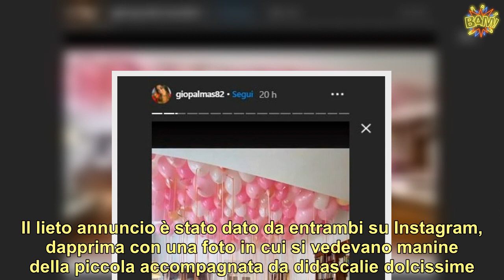Giorgia Palmas, mamma bis da poco, con le figlie Sofia e Mia: “Chiedetemi se sono felice”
È un periodo bellissimo per e Filippo Magnini. La coppia è al settimo cielo da quando è nata la piccola Mia. Notizia che i due hanno subito voluto condividere con i loro fan, così come i momenti più importanti della gravidanza. Giorgia è diventata mamma bis e di un’altra femminuccia lo scorso 25 settembre.  Ha anche Sofia, frutto dell’amore con l’ex, il calciatore Davide Bombardini, mentre per Filippo Mia è la prima erede. La Palmas e Magnini si sono incontrati dopo la fine delle rispettive precedenti relazioni e da allora non si sono più lasciati. Il lieto annuncio è stato dato da entrambi su Instagram, dapprima con una foto in cui si vedevano manine della piccola accompagnata da didascalie dolcissime. Poi il primo ritratto di famiglia. (Continua dopo la foto)        A pochissimo dalla nascita di Mia, ha condiviso la prima foto a 3: lei sul letto dell’ospedale con in braccio la bimba e Filippo che la bacia teneramente. “Il senso della vita – ha scritto sotto lo scatto– Il nostro sogno diventato realtà Mia (e quando saremo a casa con Sofia sarà tutto perfetto)”. E rientro a casa, anche se provvisoria in attesa di trasferirsi tutti in un nuovo appartamento non poteva essere più dolce. (Continua dopo la foto)        Il campione di nuoto 38enne ha riempito il salotto di palloncini rosa, peluche e fiori, tutto assolutamente ‘pink’, facendo commuovere la sua Giorgia. Non ha trattenuto le lacrime di fronte a quella sorpresa del suo amore, che poi viene ripreso mentre stringe tra le braccia la sua prima figlia. Nelle ultime ore, poi, un altro momento super tenero da mostrare ai fan: la foto della mamma con le sue due principesse. (Continua dopo foto e post)      Giorgia si è fatta immortalare mentre bacia Sofia, 12 anni, che a sua volta tiene in braccio la sorellina Mia. “Che tenerezza”, la didascalia accompagnata dall’hashtag “Chiedetemi se sono felice”. Il post ovviamente è stato sommerso di commenti: “Tua figlia grande è il tuo ritratto”, “Due Principesse”, “Siete una meraviglia… La vostra dolcezza è unica!”, si legge. Anche Elena Barolo, che per tanti mesi ha condiviso il bancone di Striscia la Notizia con lei ha scritto “Che bellezza amica mia!”.